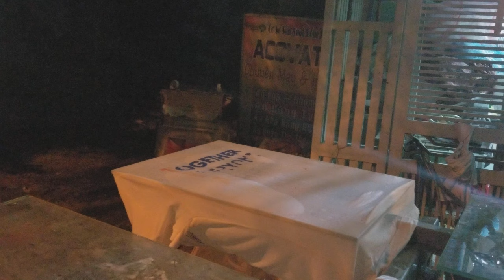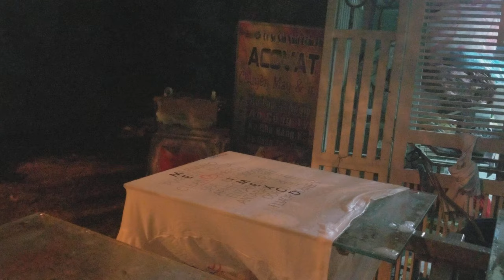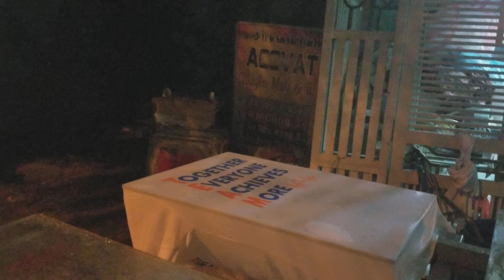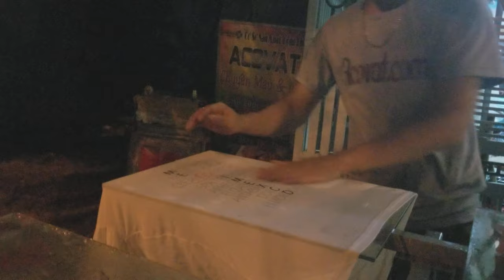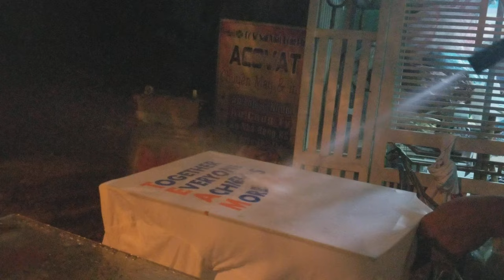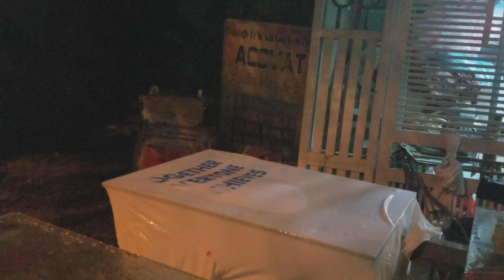Tẩy hình in trên áo thun - Nỗi khổ khi in nhầm hình lên áo, ĐEN VÃI :))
Trong suốt quá trình in hàng trăm ngàn sản phẩm. Hàng ngàn đơn khác nhau thì việc sai sót là không thể tránh khỏi. Vậy nên ta cứ tùy cơ mà ứng biến, mỗi người 1 cách, người biết chỉ cho người không biết. Chứ không phải chúng ta so sánh phương pháp của ai với ai. Trong video là phương pháp tôi thường hay sử dụng khi tẩy hình in.
Sau khi bắn bằng súng nước thì tôi sẽ ép nhiệt lại cho áo phẳng rồi mới in lại. chỉ ép sau khi áo khô nhé cả nhà. tuy nhiên sau khi bắn thì VẢI NÓ KHÔNG CÒN ĐẸP NHƯ LÚC ĐẦU. Nếu a e cần kỹ lưỡng hơn về cách tẩy áo sáng màu, tẩy áo tối màu, bóc gỡ decal nhiệt,... thì vui lòng comment xuống dưới ạ !

Nếu xem xong bạn vẫn chưa rõ bạn có thể kết bạn hoặc alo 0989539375 để đươc tư vấn kỹ hơn bạn nhé !
♛ NGA ACOVAT - CHUYỂN GIAO CÔNG NGHỆ IN ÁO:

Hãy gia nhập group CỘNG ĐỒNG IN LỤA VIỆT NAM để được hỗ trợ của các cao thủ ngành may và in qua LINK:

Hãy gia nhập group HỘI CỨU TRỢ BOM HÀNG, KẸT HÀNG, THIẾU HÀNG,... để nhờ cậy sự giúp đỡ hàng hóa đồng phục và thể thao qua link: